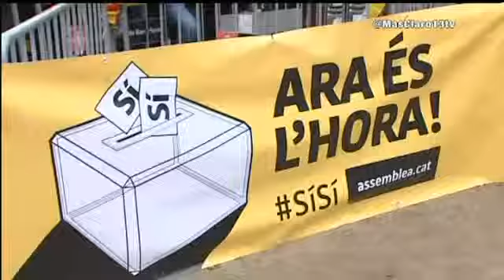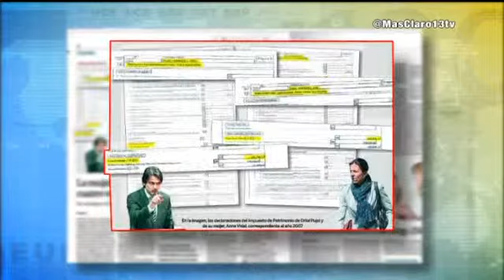CHARO ZARZALEJOS: 'LOS PUJOL HAN TEJIDO UNA TELA DE ARAÑA PARA QUEDAR IMPUNES'